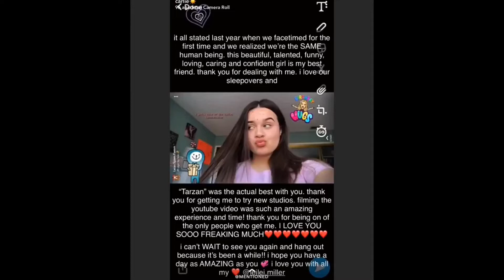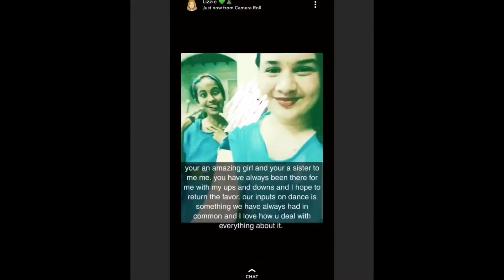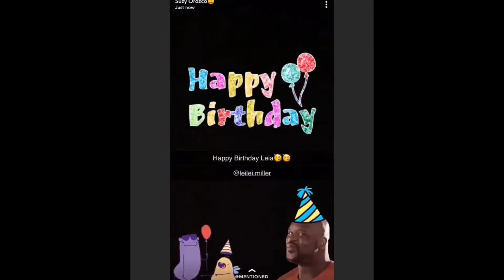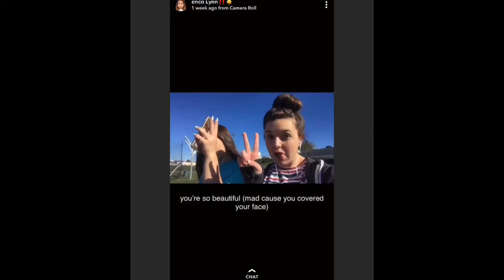my 15th birthday :)